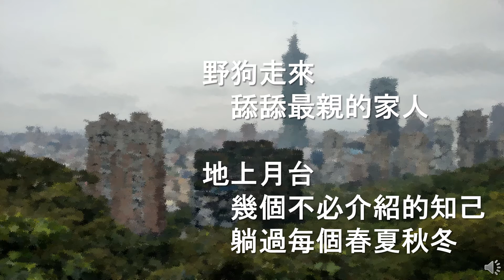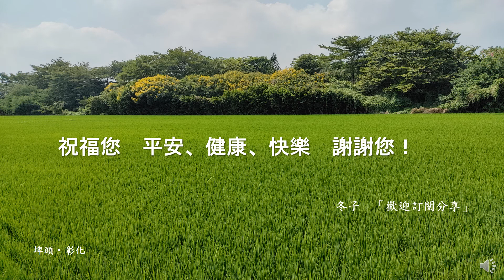【人生小站】12 〔 車站的老人〕 【語音版】 (靜思/惜緣/了悟人生) *冬子撰製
在短暫的一生中， 您是否了悟「眾生皆苦」，不讓自己錯失惜福的當下？
這是第一次「人生小站」成功配上旁白聲音，請您一起品味！